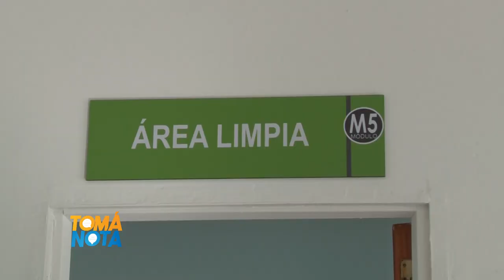Historias en primera persona: Claudia Fernández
La Dra. Claudia Fernández es jefa del área de Terapia Intensiva del Hospital Escuela y de Clínicas "Virgen María de Fátima" desde hace 9 años. Nos cuenta cómo es la relación con pacientes y familiares; lo mejor y lo peor de la pandemia, el futuro del hospital y otros temas.